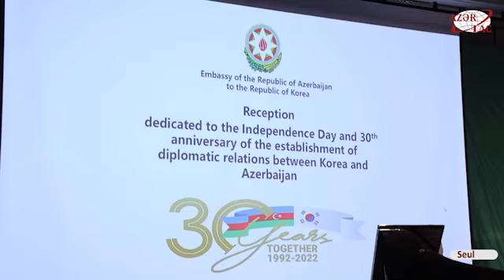Azərbaycanın Müstəqillik Günü Koreya Respublikasında qeyd olunub